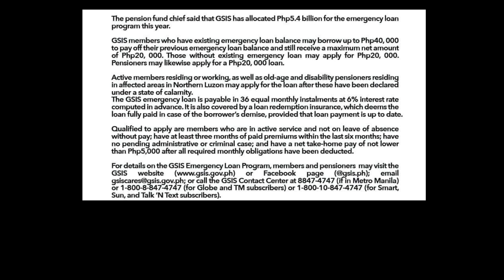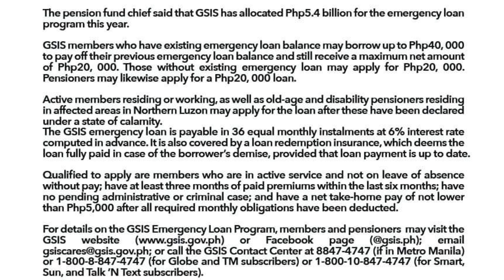LATEST UPDATE FROM GSIS AS OF TODAY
Source/Reference/Credits/Courtesy:
GSIS FB Group